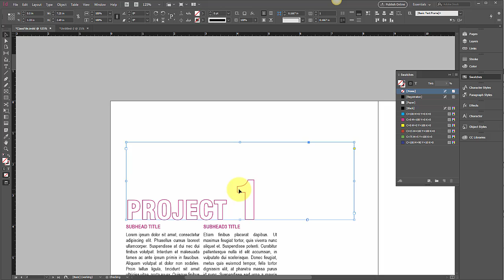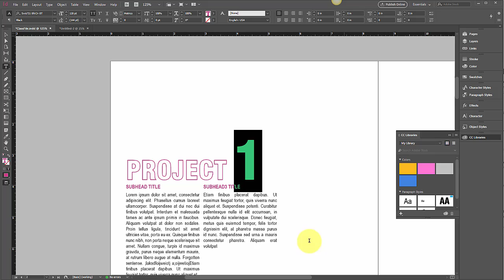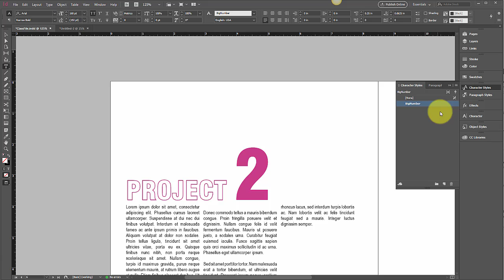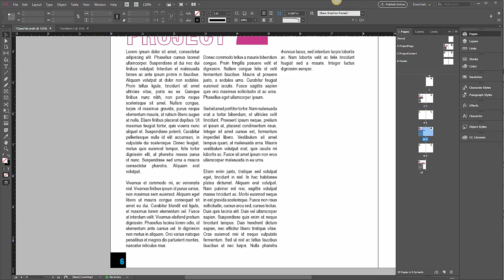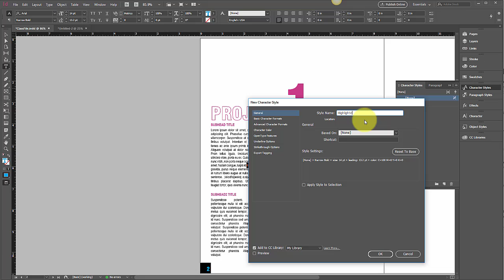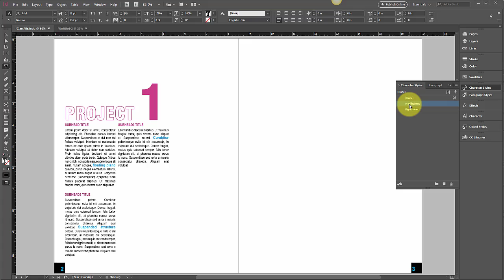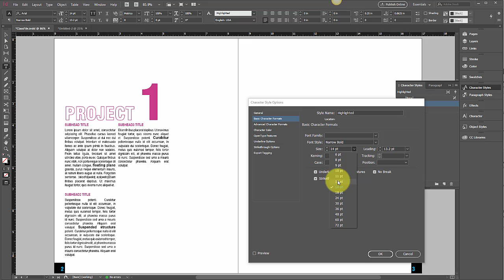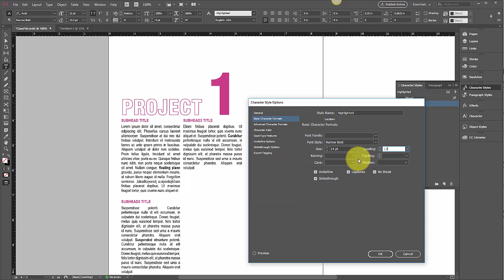A07-06 InDesign Character Styles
Character Styles - Using and setting up in InDesign